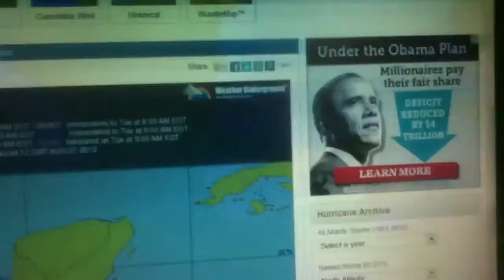Tropical Storm Ernesto Tuesday August 7, 2012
Severe weather outlooks for this week especially Thursday and Friday and a look at Tropical Storm Ernesto soon to be Hurricane Ernesto and an area of interest in the eastern atlantic.